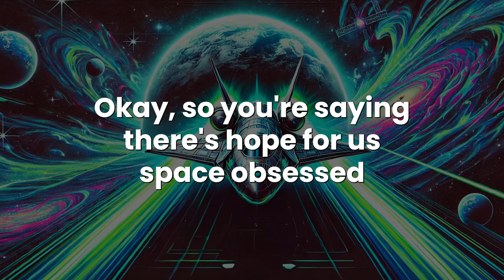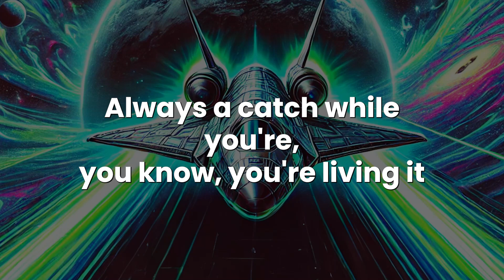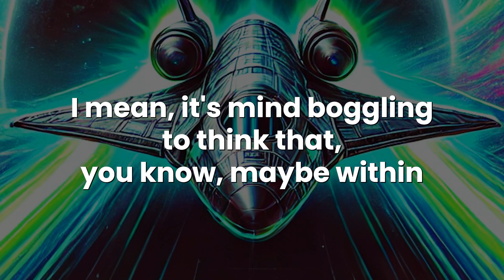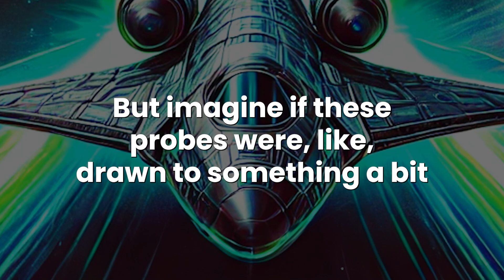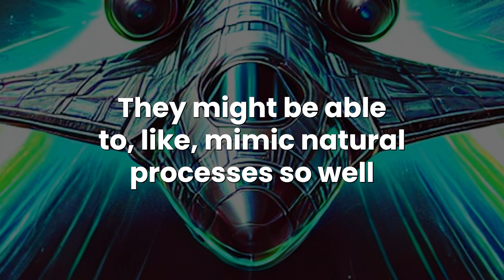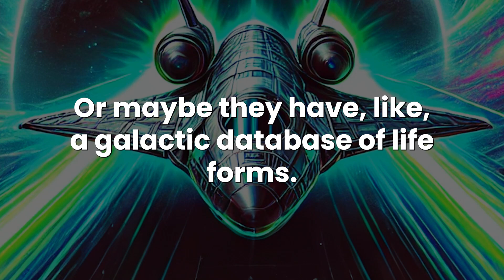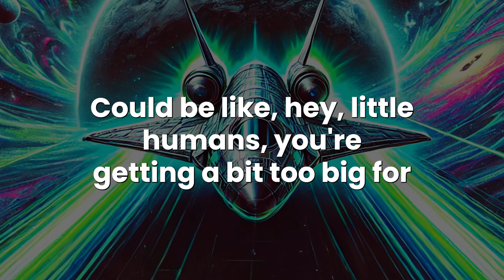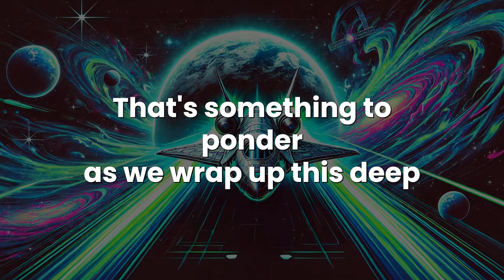Why Space Travel Feels Impossible: The Shocking Truth About Distance and Time in the Universe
Space is unimaginably vast, but did you know there are two surprising ways to overcome the universe's extreme distances without breaking the laws of physics? Discover how time dilation and advanced technology like von Neumann probes could make interstellar travel a reality. 🌌

0:00 - Intro to Space Exploration
1:27 - Cost of Relativistic Travel
4:28 - Alien Probe Mysteries
7:08 - Malfunctioning Alien Probes
11:59 - Vast Universe Questions
13:36 - Final Thoughts

Explore the mind-bending solutions to the greatest challenge in space exploration and the eerie implications for alien civilizations. Check out the full article for an in-depth dive into this fascinating topic